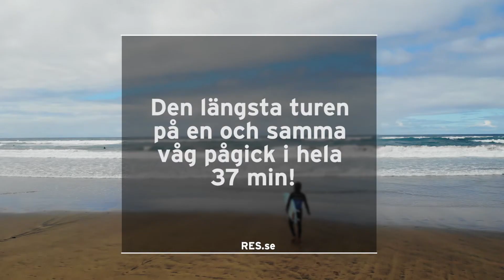Det här visste du inte om surfing